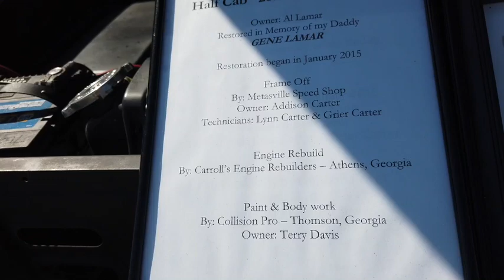Mule Days Antique Cars on Display 2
Nice 'uns.